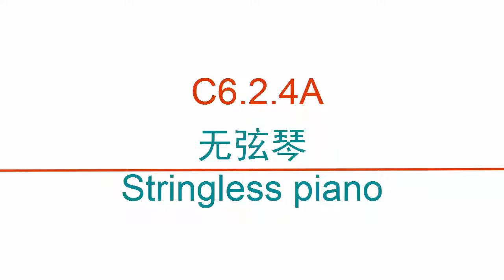C6 2 4A 无弦琴Stringless piano -clybot C6自平衡寻线机器人Self-balancing line following robot